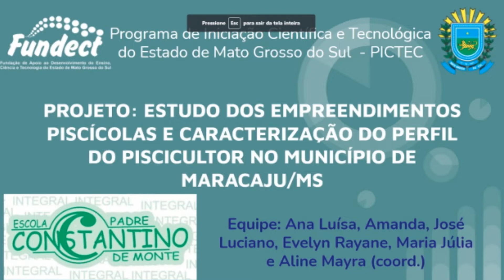PICTEC 02/2021 - 18 | EE PADRE CONSTANTINO DE MONTE - MARACAJÚ/MS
ESTUDO DOS EMPREENDIMENTOS PISCÍCOLAS E CARACTERIZAÇÃO DO PERFIL DO PISCICULTOR NO MUNICÍPIO DE MARACAJU/MS

RESUMO DO PROJETO:
Caracterizar e construir um banco de dados de empreendimentos piscícolas para formação de diretrizes futuras de projetos e fomentos na atividade da região de Maracaju/MS.